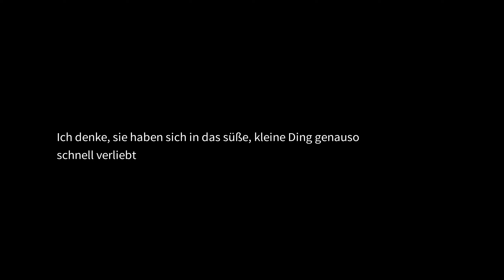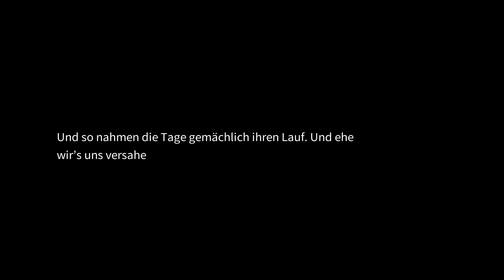Rune Factory 4 #146 - Unser Kind ist da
Willkommen in Selphia, ein Reich, in dem der Eingeborene Drache Ventuswill herrscht ... und du!

Nachdem der junge Held oder die Heldin aus dem Himmel gefallen und auf dem Rücken eines freundlichen Drachen gelandet ist, wurde er oder sie dazu eingeladen, in dem Schloss vor Ort zu leben und als neu ernannter Herrscher beginnt nun ein neues Leben mit der Entwicklung der Stadt, dem Erkunden von Verließen in der Nähe und dem Kultivieren von Erde.

Beginne ein aufregendes neues Leben und begib dich auf ein großartiges Abenteuer mit diesem liebenswürdigen Eintritt in die Rune Factory Reihe!